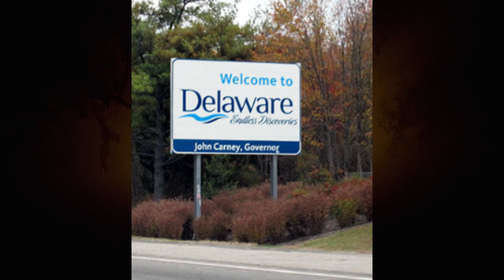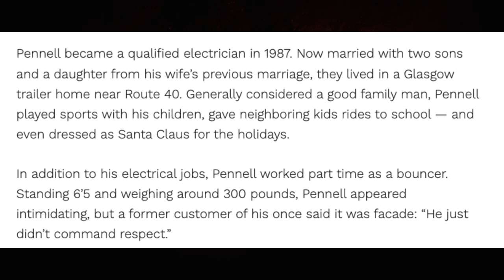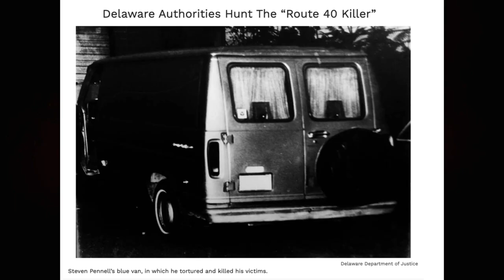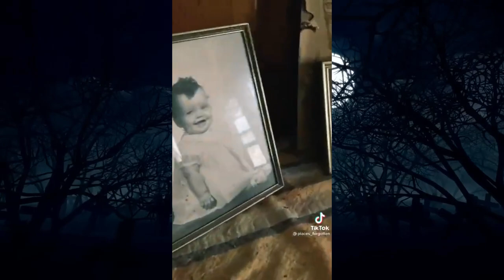Debunking the Steven Pennell House: Unraveling the Truth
There's a Tik Tok going around, Travelers, about Stephen Pennell's haunted houses where he ended the lives of people.

Except that isn't his house.

Dudley and I break down in this true crime/debunking episode exactly who Steven Pennell was, what he did, and most important to this video, where he lived. Tune in now to see our take on the whole Route 40 Killer House bonanza.